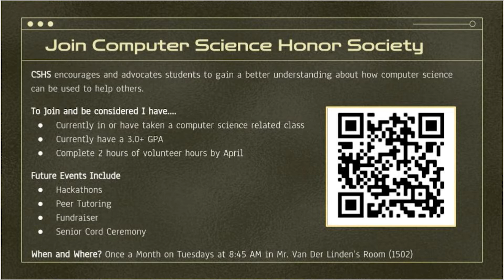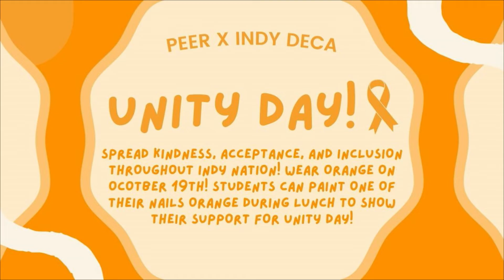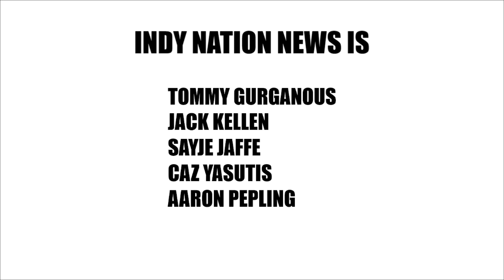Indy Nation News 10/17/22 - "DIVIDING LINE"